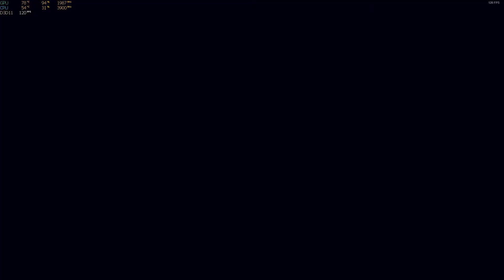Titanfall 2 Titan Brawl Angel City 4-20-2021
Viper would be proud!